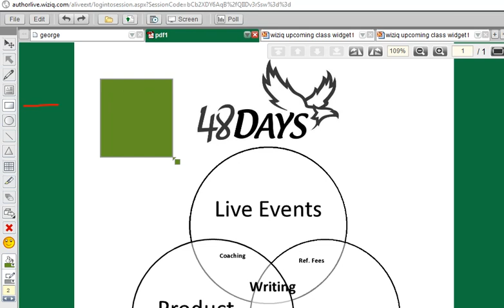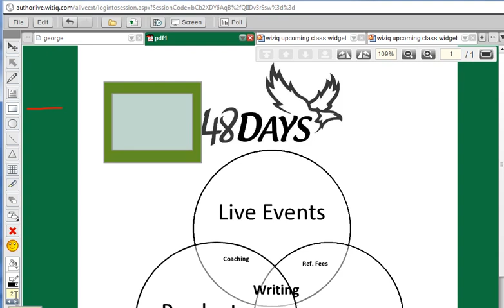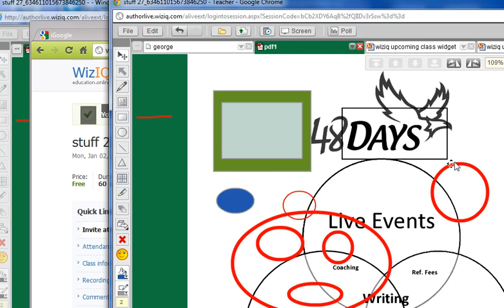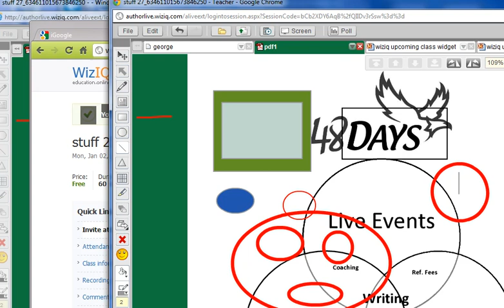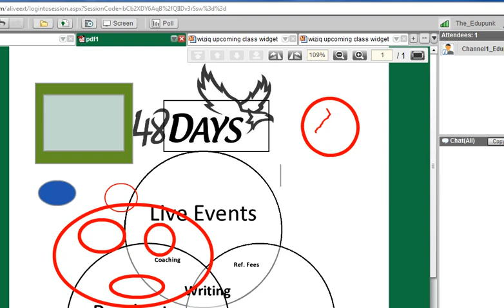228_Rectangle_+_Ellipse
228 rectangle + ellipse tool
How to WizIQ - Basic training
This series of tutorials is provided by George Machlan and The Edupunk, we can be found
All of our tutorials can be found on Youtube (channel name Gmachlan ) or Yuku ( channel name WizIQ )
They will also be placed in the public content library on WizIQ
Tutorials are less than 5 minutes long and recorded with Jing
Please let us known if any video is out of date by commenting on our blog, be sure to give the exact video tutorial title.